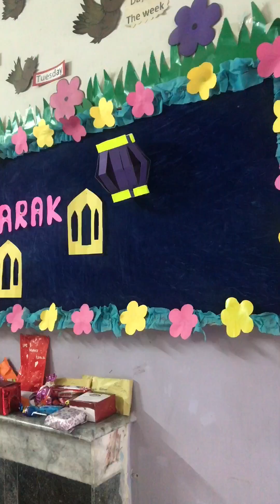Eid Activities By Little Kids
Eid gifts and activities